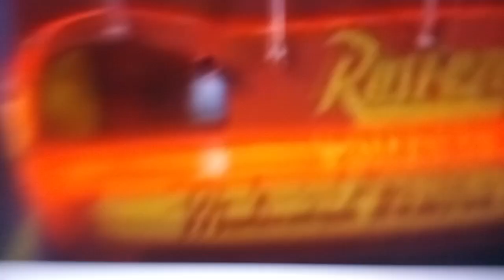sonic and friends episode 1 sonic and lighting McQueen (part 1)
cast
sonic as Thomas the tank engine
lightning McQueen as Gordon the big engine (if that's ok with @crashadpatrick5019)
no COPPA
no copyright
no turning off the comments
no saying bad words in the comments